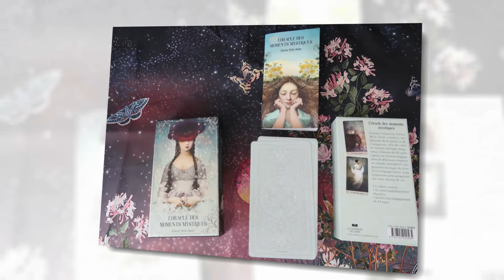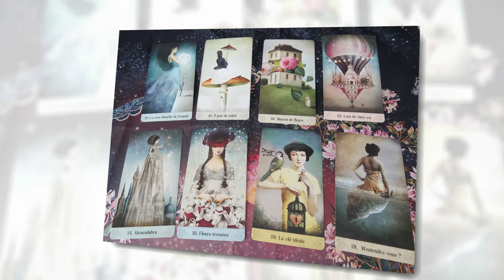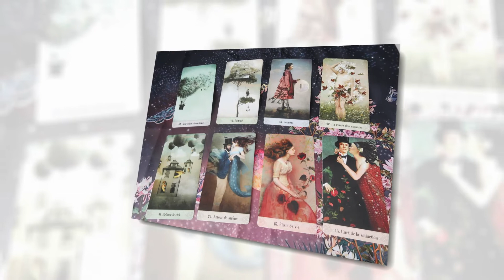Review l'oracle des moments mystiques (méga coup de cœur)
▬▬▬▬▬▬▬▬▬▬▬ஜ❤❤❤ஜ▬▬▬▬▬▬▬▬▬▬▬▬
▓▓▓▒▒▒░░░ ▃ Déroule la barre d'infos ▃ ░░░▒▒▒▓▓▓
▬▬▬▬▬▬▬▬▬▬▬ஜ❤❤❤ஜ▬▬▬▬▬▬▬▬▬▬▬▬

Je travaille encore dessus, concernant les tarifs pour mes créations j'attends de voir avec la poste afin de définir les frais postaux.